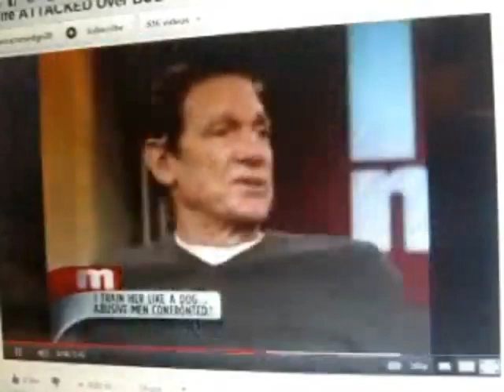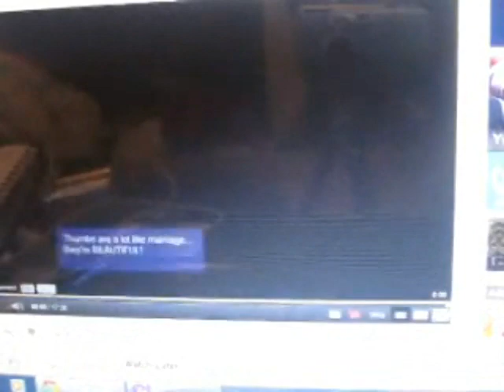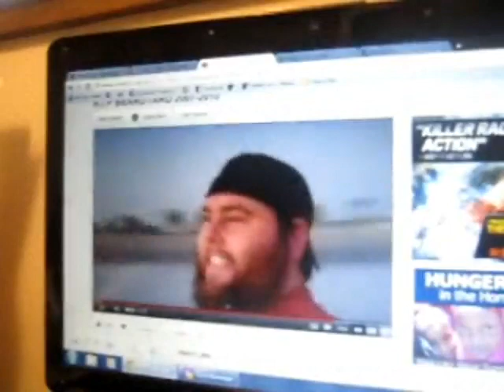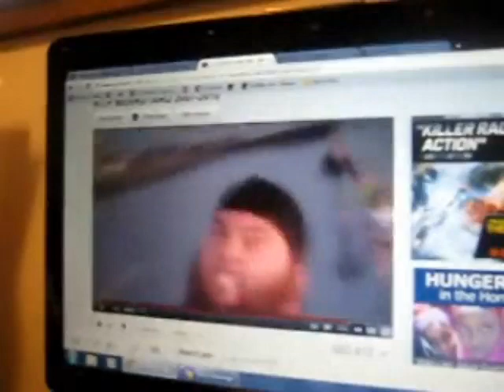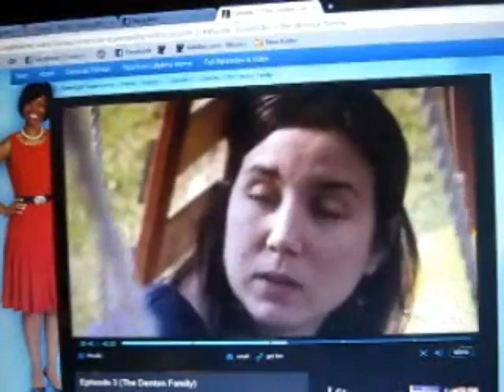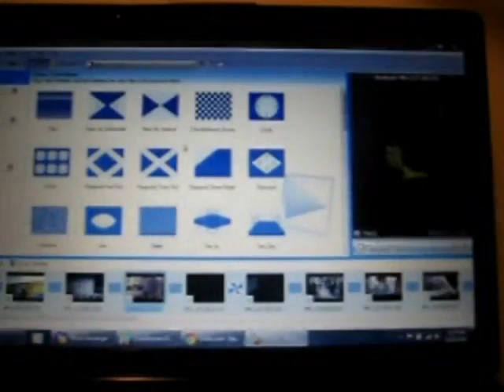Thursday, December 22nd, 2011